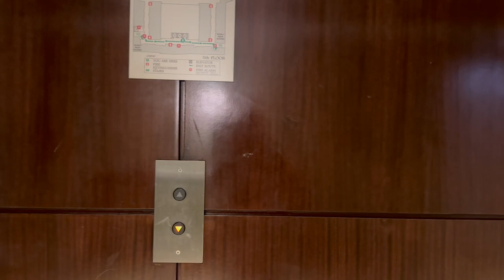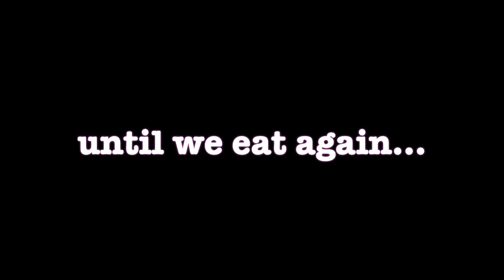FULLY LOADED FOODIES - FREE BREAKFAST?! Yes, please! - Embassy Suites, Glendale CA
We love staying at Embassy Suites! Though we've stayed many times, this was our first time enjoying the breakfast buffet that is included with your stay.  Take advantage of the made to order omelette station and waffles!!!